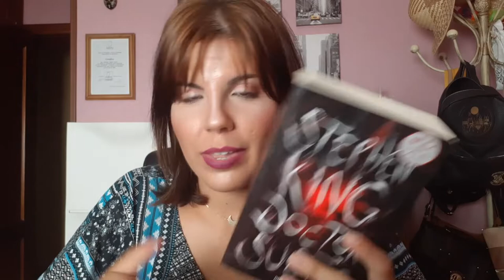QUE LLEVO EN MI BOLSO PARA IR A LA PLAYA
Hola a todos!! como va ese veranito?? Espero que genial y que esteis disfrutando de las vacaciones!
Aquí os traigo un video en el que os enseño las cositas que suelo llevar mi bolso de playa o de piscina :) Espero que os sirva de ayuda o que al menos os entretenga!!! :)